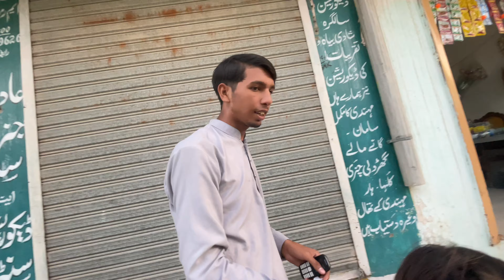Accident ho giya💔😢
Accident ho giya💔vlog

About me : My name is Hamza shah And i am a student of it and i make medios for you to inter tane you I hope you will enjoy my content Love you all ❤️